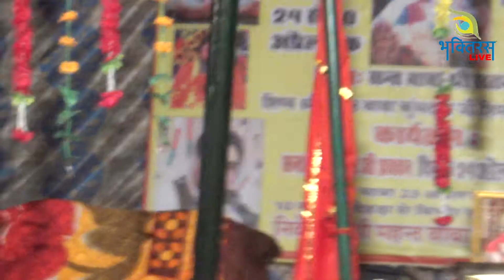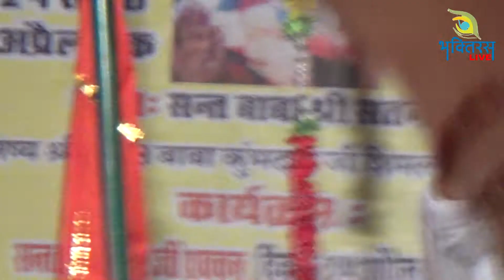मोहे अपनी दुल्हन बना दे शाम तेरी दीवानी हुई मैं !! साध्वी राधा शास्त्री जी !!